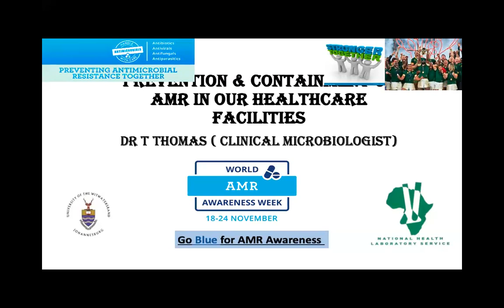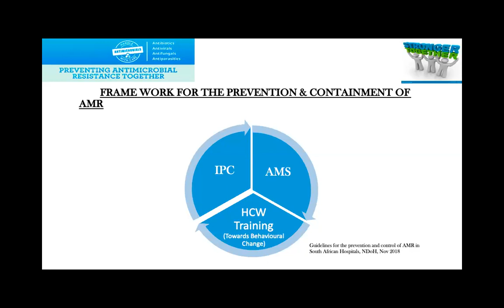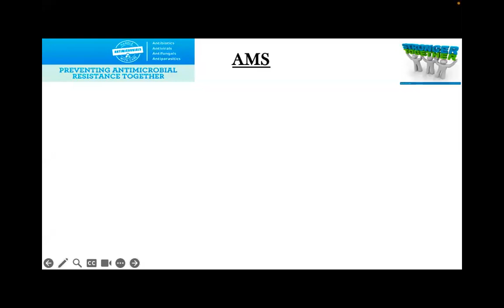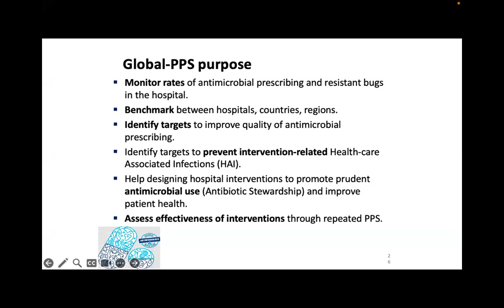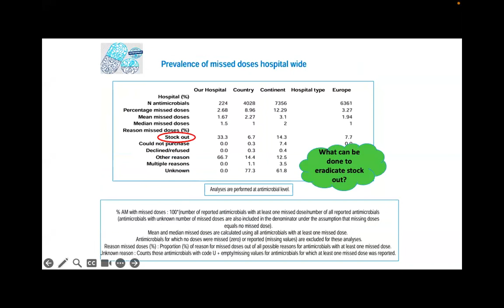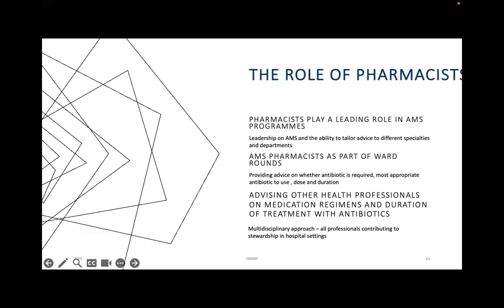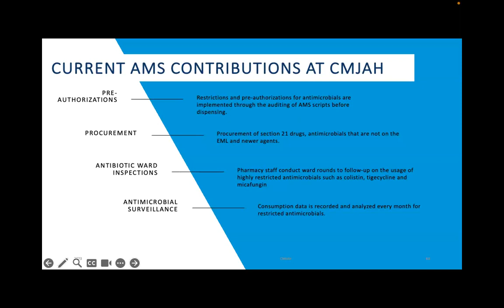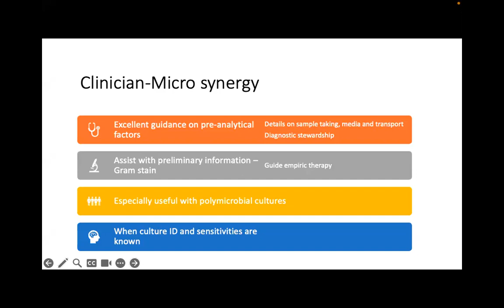World AMR Awareness Week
CMJAH Internal Medicine Academic Meeting
Date: 24 November 2023 @ 08:00
Unit: Infectious Diseases and Microbiology
Chair: Dr Sarah Stacey
Presenters:

Dr Teena Thomas, Clinical Microbiologist at the NHLS Infection Control Laboratory at CMJAH will present MDRO rates at CMJAH and discuss strategies to reduce AMR in healthcare facilities as well as the current AMS activities currently in place.

Dr Lyle Murray, ID specialist at CMJAH, will talk about how to maximise the yield from the clinicians relationship with the microbiology team, a relationship that is integral to combating AMR.

Antoinette Moolman, Infection Control nurse extraordinaire, will present the results of the Global Point Prevalence Survey conducted in October at CMJAH, so we can understand how many antimicrobials we’re prescribing, which ones and why.

Tahir Ismail, CMJAH pharmacy’s AMS activist, will discuss the core role of the pharmacy team in AMS activities at healthcare facilities and how the pharmacy plans to expand its clinical function in the new year.